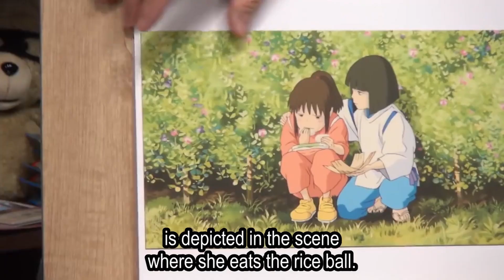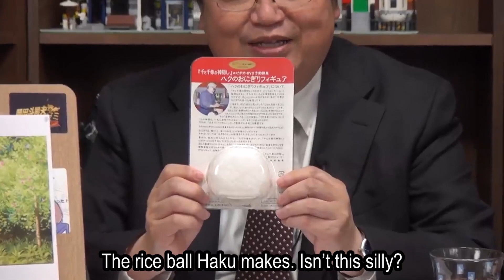[Spirited Away Analysis] Haku's rice ball represents Miyazaki's commitment to his hidden desire.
Chihiro is so busy working at Aburaya that she completely forgets her name and loses her mind.
The way for her to regain her mind is depicted in the scene where she eats Haku's rice ball.

He realized that he needed money to make the work he wanted to make.
Therefore, this rice ball figure is the best message of Miyazaki who decided to contribute to money-making.

Mr. Toshio Okada
He is a Japanese anime producer, critic, writer, and businessman. Self-proclaimed a king of OTAKU (geek). Otaking Inc. representative director.

He has served as President and CEO of Gainax Co., Ltd.(first generation), lecturer at the University of Tokyo, College of Art and Sciences, and a visiting professor at Osaka University of Arts.